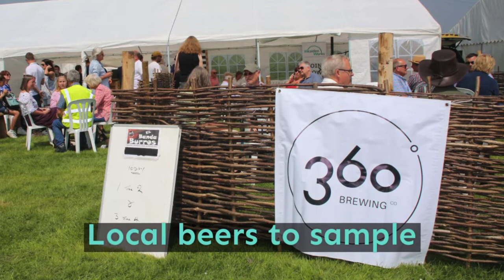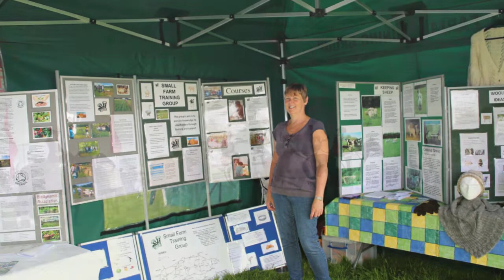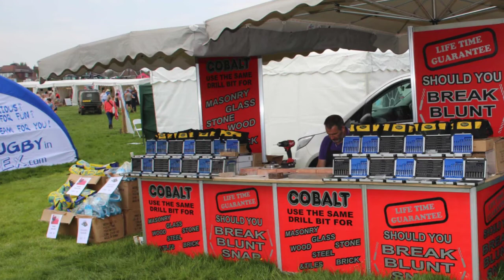The Heathfield Show 2018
A video to commemorate The Heathfield Show 2018